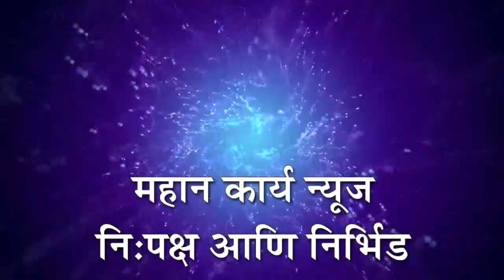ओबीसी समाजाला योग्य न्याय मिळावा : ओबीसी सेवा संघाचे खासदार धनंजय महाडिक यांना निवेदन